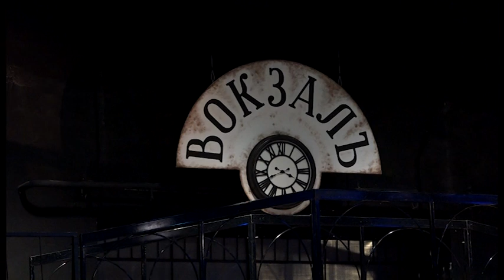В зареченском ТЮЗе отметили Всемирный день театра